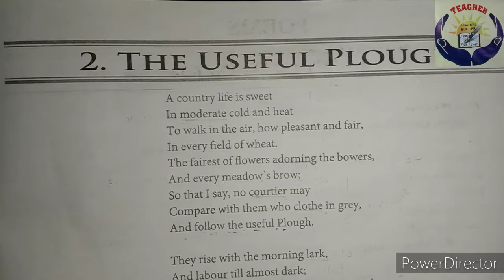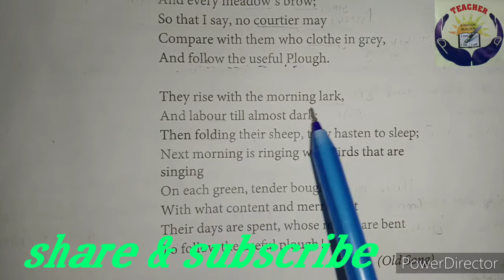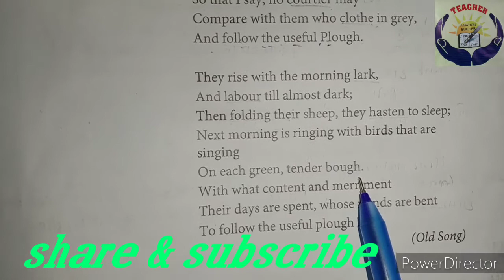STD 9 ENGLISH POEM -2 THE USEFUL PLOUGH